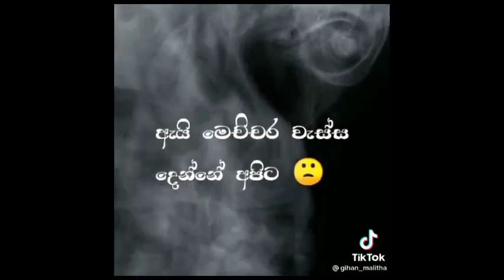2021 new tiktok tika...